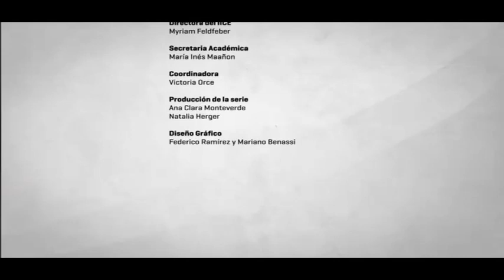Tensiones en torno a la tarea escolar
Mg. Norma Filidoro. Investigadora del IICE-FFyL-UBA. Directora del proyecto Filocyt: Diagnóstico psicopedagógico: construcción de observables a partir del juego Tensiones en torno a la tarea escolar.

"Voces del IICE en la Pandemia" es una serie de videos que recupera análisis e ideas de lxs investigadorxs del Instituto de Investigaciones en Ciencias de la Educación (IICE- FFyL/UBA) a fin de contribuir al debate público sobre los problemas y desafíos de la educación en esta coyuntura tan difícil.
Esta colección apunta a difundir las voces de nuestrxs investigadorxs y entrar en diálogo con otros sujetos,  saberes y experiencias  que circulan dentro del campo educativo para aportar a la construcción colectiva de conocimientos sobre la educación antes, durante y después de la Pandemia.